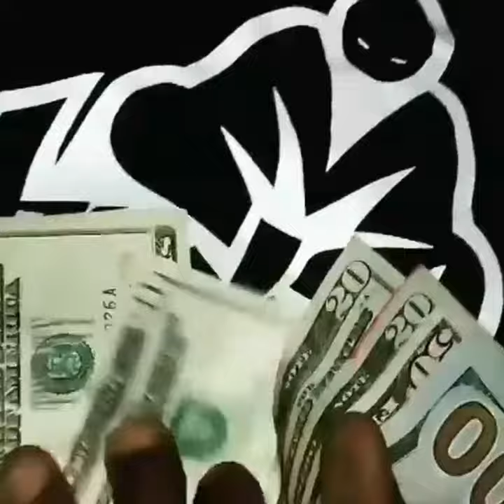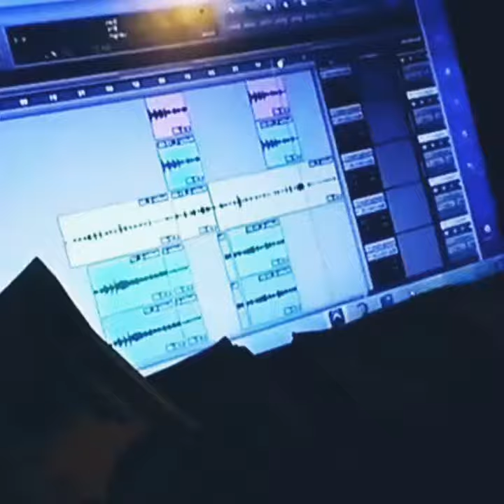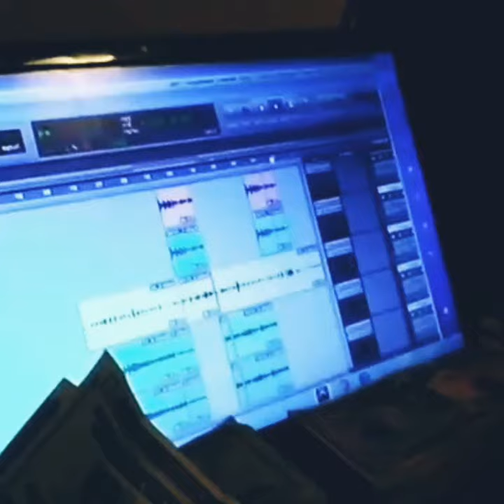DMaN GdVibesBadVibes Reddyboyz